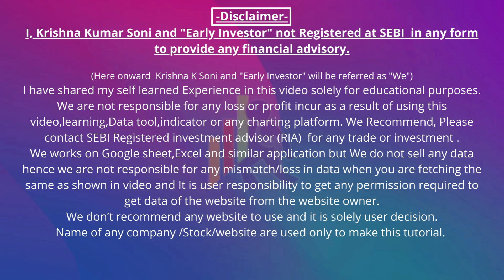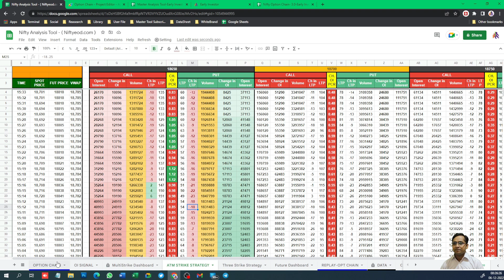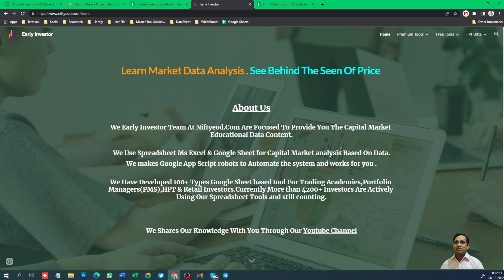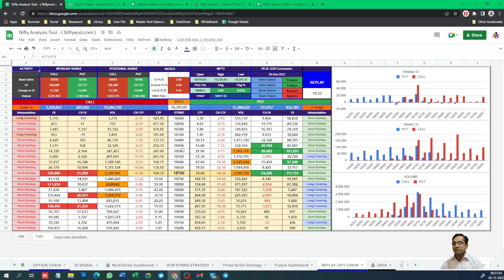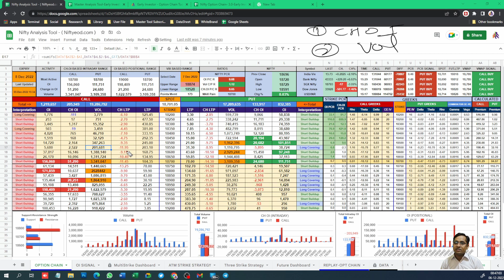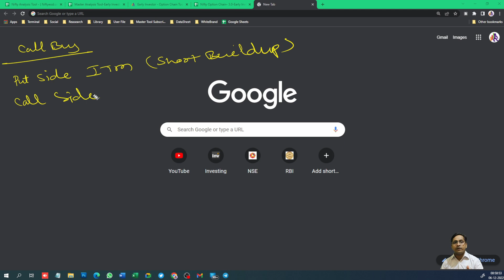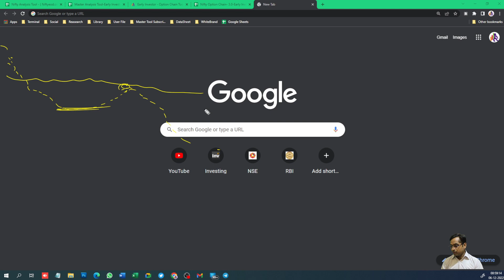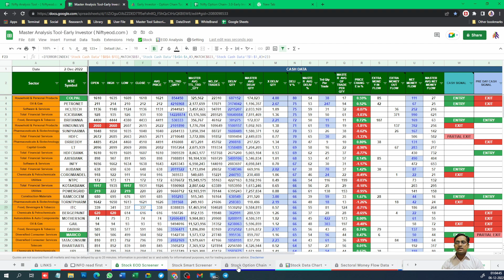Nifty Analysis Tool-live Future & Option data,VWAP,GREEKS, IV, 100% Fully Automated tool.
(Here onward Krishna Kumar Soni ,"Early Investor" and " " will be referred as "We")
We are not responsible for any loss or profit incur as a result of using this video,learning,Data tool,indicator or any charting platform. We Recommend, Please contact SEBI Registered investment advisor (RIA)  for any trade or investment .
We works on Google sheet,Excel and similar application but We do not sell any data hence we are not responsible for any mismatch/loss in data when you are fetching the same as shown in video and It is user responsibility to get any permission required to get data of the website from the website owner.
We don’t recommend any website to use and it is solely user decision.
Name of any company /Stock/website are used only to make this tutorial.